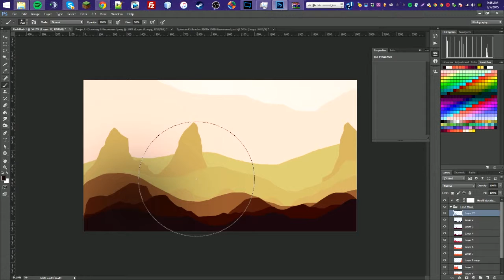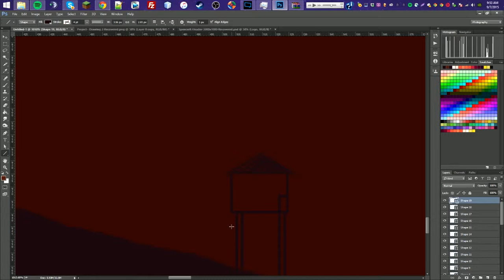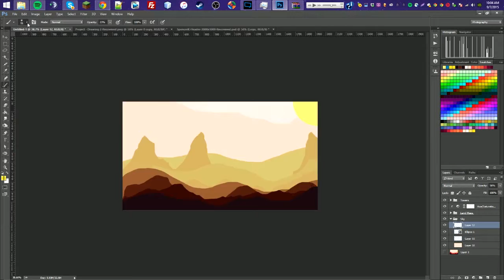Speed Art "Digital Desert" (reupload)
You may use this as a background image. Other uses are not permitted without explicit consent.

I will be posting anything from design and vlogs to gaming and tutorials!